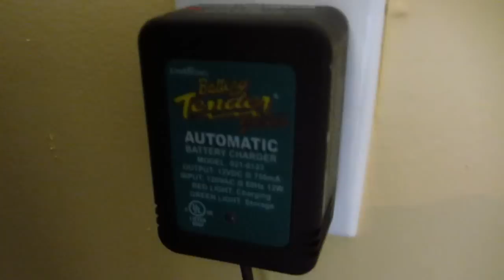Honda EU3000iS Gasoline Generator - How To Connect A Battery Tender Jr. Trickle Charger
Steps To Connect A Battery Tender Jr To A Honda EU3000iS
1. Remove four 10mm nuts on back cover.
2. Pull off rear cover to expose 12V battery.
3. Connect Battery Tender Jr. Leads
4. Solid red light means charging, solid green means fully charged